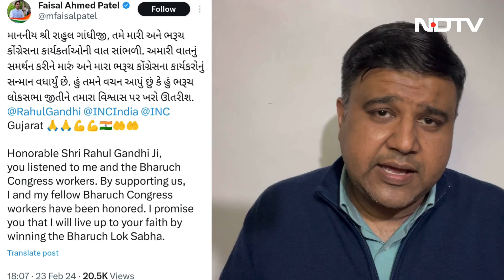AAP-Congress गठबंधन में सबसे ज़्यादा चर्चित सीट Bharuch क्यों बनी? Sharad Sharma की Report | Politics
Elections on Bharuch Seat: लोकसभा चुनाव (Lok Sabha Elections) जैसे-जैसे नज़दीक आ रहे हैं वैसे-वैसे राजनीतिक सरगर्मियां तेज़ हो रही हैं. गुजरात की भरूच सीट (Bharuch Seat) से आप उम्मीदवार चैतर वसावा चुनाव प्रचार में जुट गए हैं. गुजरात की भरूच सीट आप और कांग्रेस गठबंधन की सबसे चर्चित सीट है. आखिर क्यों ये सीट इतनी चर्चाओं में बनी हुई है देखिए शरद शर्मा की रिपोर्ट